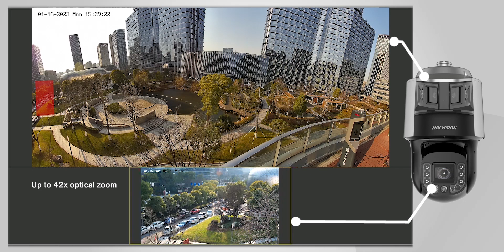Big Picture & Details: 24/7 Video Security with Hikvision TandemVu Camera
See the big picture and the details in one view with our 2-in-1 camera design!

Hikvision TandemVu PTZ Cameras provide panoramic views of expansive sites while also delivering detailed, zoomed-in visuals. Whether it's day or night, enjoy a 24/7 fixed overview of crucial areas around the clock.